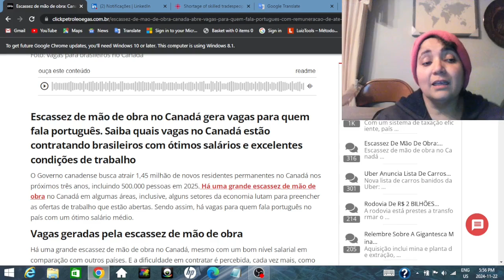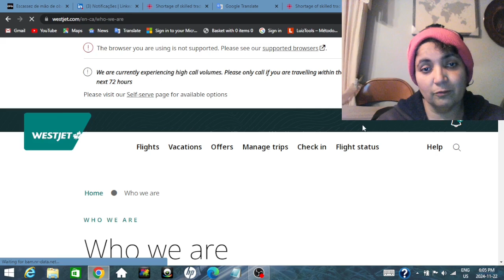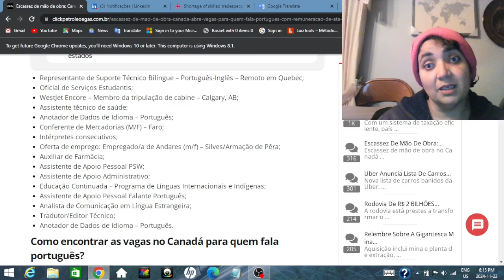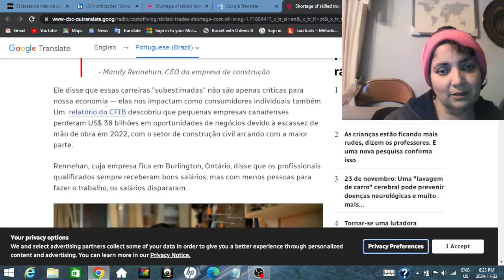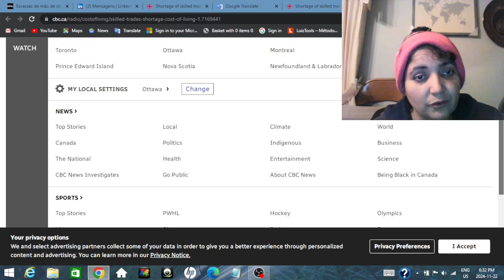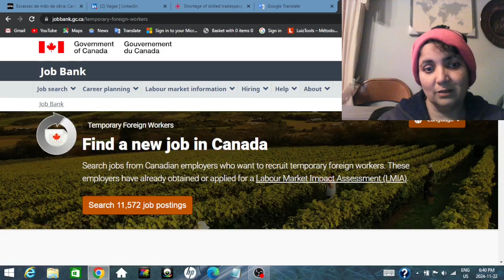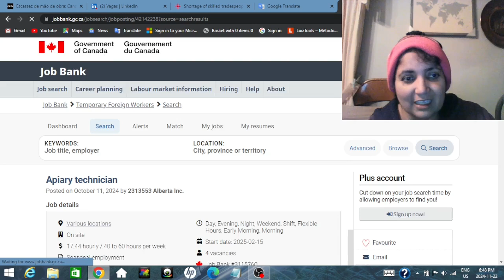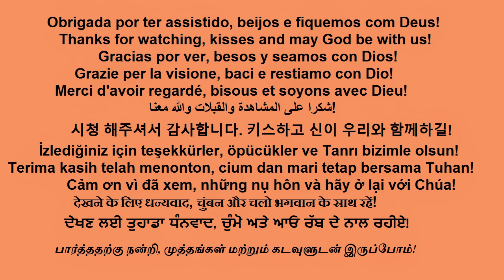Minha pesquisa sobre a notícia de emprego no Canadá para quem fala português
My research on employment news in Canada for Portuguese speakers,

Mes recherches sur l'actualité de l'emploi au Canada pour les lusophones, emploi au canada.